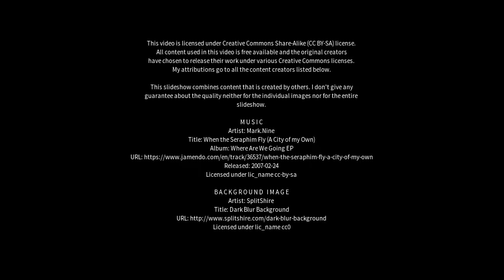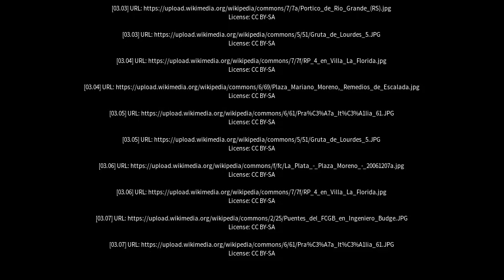Best places to visit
Best places to visit - Sarandi (Brazil) Best places to visit - Slideshows from all over the world - City trips, nature pictures, etc.